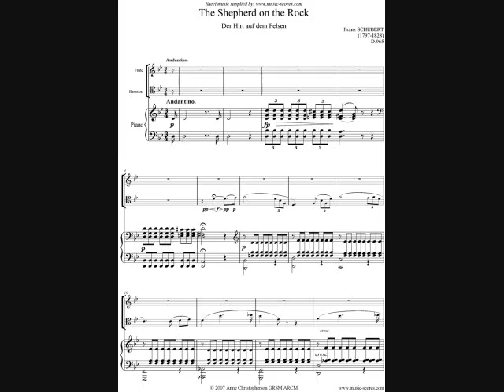V ~ LIVE! STRATOSPHERIC SOPRANO BEVERLY SILLS SINGS SCHUBERT'S SHEPHERD ON THE ROCK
STRATOSPHERIC SOPRANO BEVERLY SILLS SINGS SCHUBERT'S SHEPHERD ON THE ROCK - LIVE FROM LINCOLN CENTER. I WAS THERE! I ESPECIALLY LIKE THE WAY SILLS SHAPES THE PHRASES IN THE MIDDLE SECTION. MOST SINGERS TEND TO TAKE A MORE CLASSICAL AND RESERVED APPROACH, WHEREAS SILLS GETS EVERY DROP OF EMOTION AND SENSE OF LONELINESS POSSIBLE. DEVASTATING! I REMEMBER FEELING LIKE I WAS WATCHING A SURREAL FILM WHERE TIME IS SUSPENDED. ENJOY!